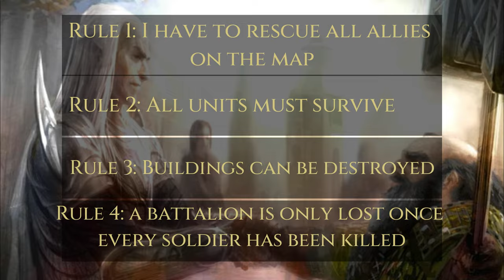Can I Beat the BFME 2 Good Campaign Without Losing a Battalion?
I do a deathless challenge run in the good campaign of Battle For Middle Earth 2. This was one of my favorite games as a kid and it was a great time revisiting it like this! The evil campaign's version of this challenge run will be done soon.
As always check out my links to see my content or get in touch!

*Spoilers*
For anyone interested the final death count was:
1 Dwarf Guardians
2 Gloin
3 Mirkwood Archers
3 Phalanxes
4 Men of Dale
6 Glorfindel
6 King Dain
10 Axe Throwers
12 Elven Warships and
15 Battle Wagons